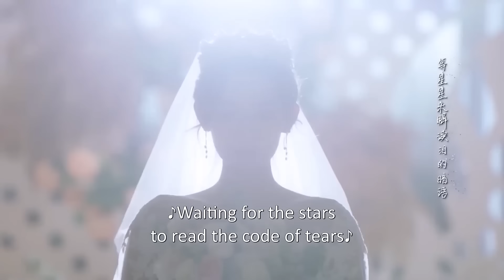💗【结局】灰姑娘生二胎，儿子带着弟弟主持爸妈婚礼！| 你给我的喜欢 The Love You Give Me